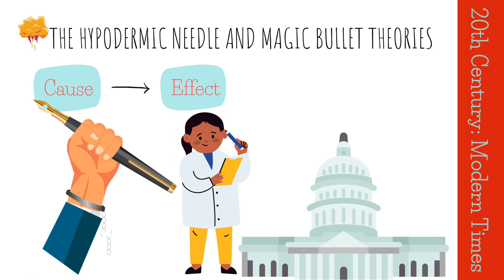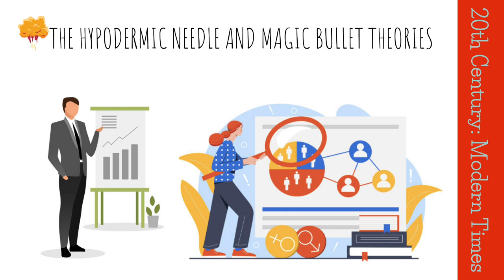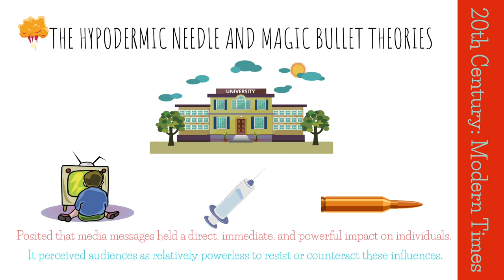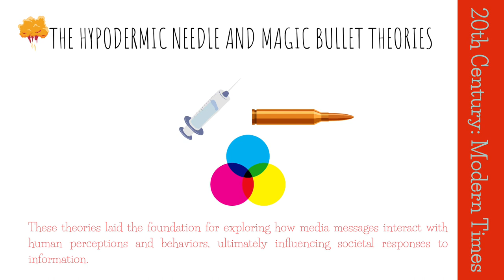The Hypodermic Needle and Magic Bullet Theories | Mass Communication Masterclass | Lecture 22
The hypodermic needle and magic bullet theories are two early models of media influence. These theories suggest that the media can have a direct and powerful effect on audiences, similar to the way a hypodermic needle injects medicine into the body. However, these theories have been criticized for being too simplistic and for not taking into account the active role that audiences play in interpreting media messages.

The hypodermic needle theory was developed in the early 1900s and suggests that the media can directly influence people's thoughts, feelings, and behaviors. This theory is based on the idea that people are passive recipients of media messages and that they are easily persuaded by what they see and hear.

The magic bullet theory is similar to the hypodermic needle theory, but it suggests that the media can have an even more powerful effect on the audience. This theory is based on the idea that the media can bypass the conscious mind and directly affect the subconscious mind.

Both of these theories have been criticized for being too simplistic and for not taking into account the active role that audiences play in interpreting media messages. Audiences are not passive recipients of media messages; they actively select, interpret, and respond to media messages based on their own individual experiences, beliefs, and values.

Modern research has shown that the media does not have a direct, uniform, or immediate effect on audiences. Instead, the effects of the media are often indirect, selective, and delayed. However, the hypodermic needle and magic bullet theories remain important because they helped to shape our understanding of how the media can influence audiences.